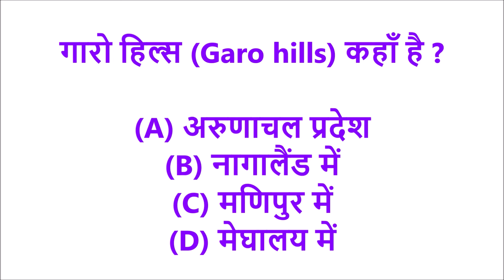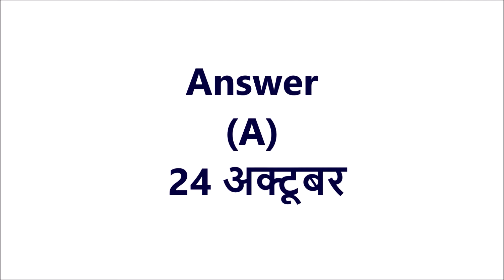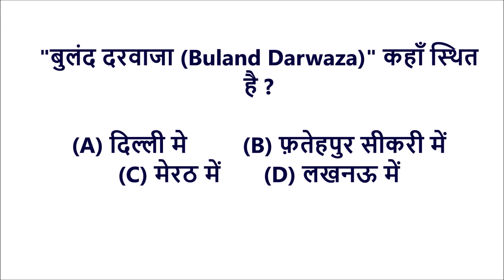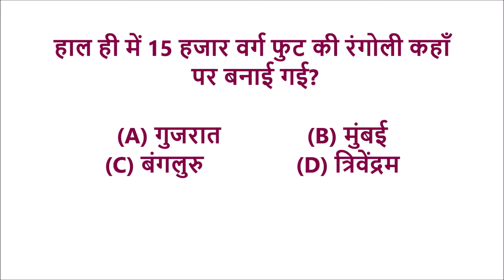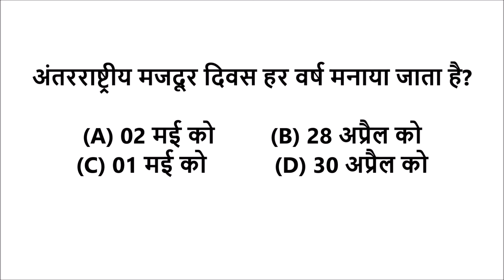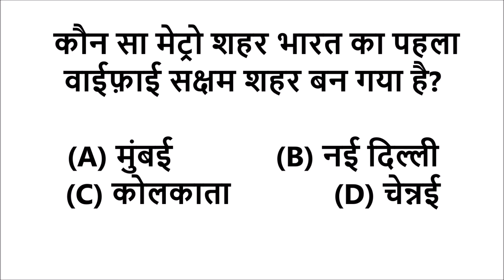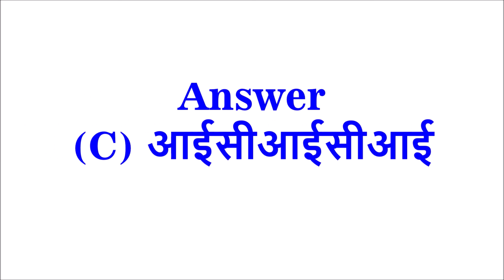General Awareness GK - Part 1 | Daily Gk video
this video is about General Awareness GK - General Knowledge Questions
in hindi,
daily improve your general knowledge,